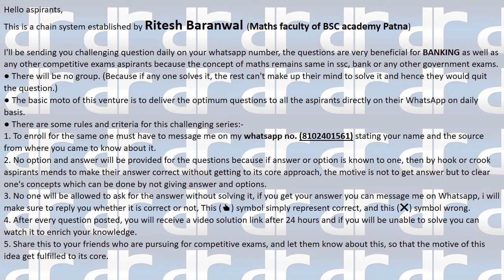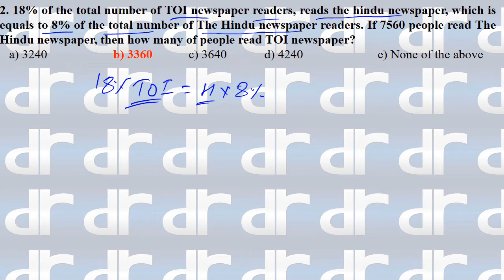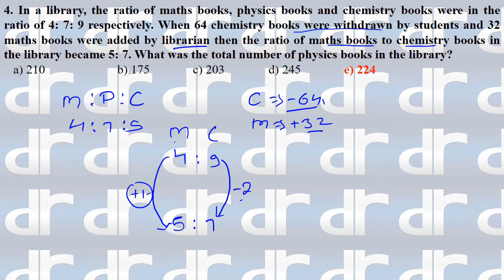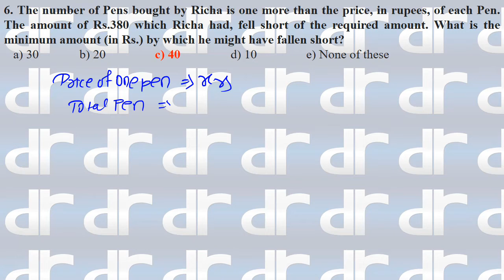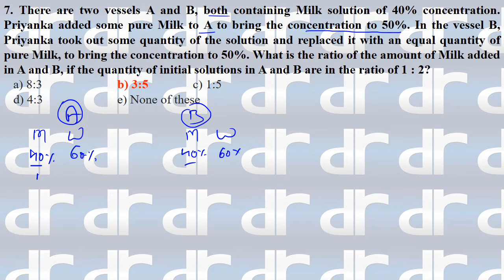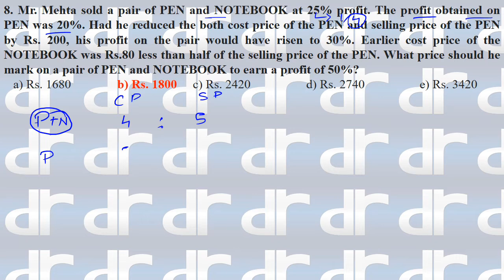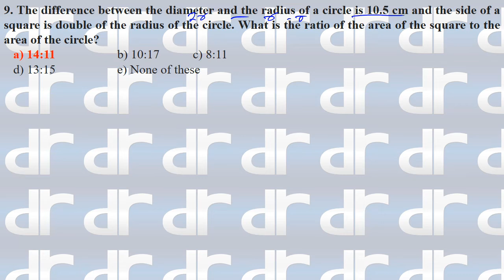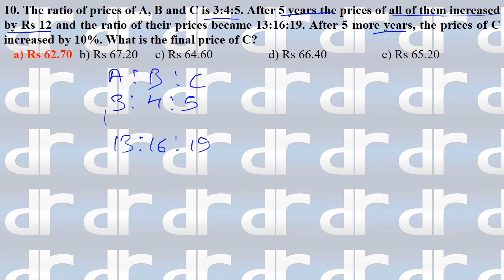TOP- 10 QUANT QUESTION FOR SBI PO 2019 BY RITESH SIR || HIGH LEVEL BANKING QUANT SERIES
2. No option and answer will be provided for the questions because if answer or option is known to one, then by hook or crook aspirants mends to make their answer correct without getting to its core approach, the motive is not to get answer but to clear one's concepts which can be done by not giving answer and options.
3. No one will be allowed to ask for the answer without solving it, if you get your answer you can message me on Whatsapp, i will make sure to reply you whether it is correct or not, This (👍) symbol simply represent correct, and this (❌) symbol wrong.
4. After every question posted, you will receive a video solution link after 24 hours and if you will be unable to solve you can watch it to enrich your knowledge.
5. Share this to your friends who are pursuing for competitive exams, and let them know about this, so that the motive of this idea get fulfilled to its core.

rrb alp
rrb